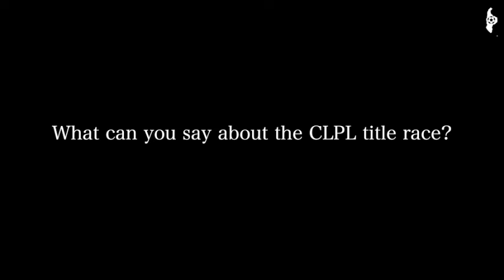Match Day 25 Press Conference. Highlanders FC vs Herentals College FC